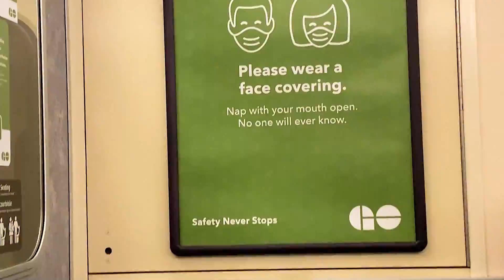A Day In My Work Life In Canada | Going To Downtown Toronto Office After 2 Years😍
My Gear:
Vlogging Camera that I use:
Lens that I use:
Laptop that I use for editing:
Mic that I use:
Tripod that I use:

Stick Around!
Canada Couple
END